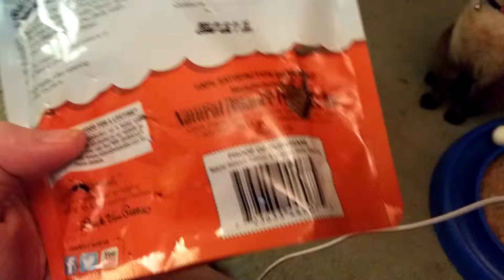The Cat Version of Guilty Dog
Cats just don't care.  They aren't dogs.  Dogs show such remorse.  Cats just dive in for more treats.  They just don't care one bit!  They look at you like you are bothering them stealing their treats, the dog's treats, and the dog's food too.  No bag is safe in this house.